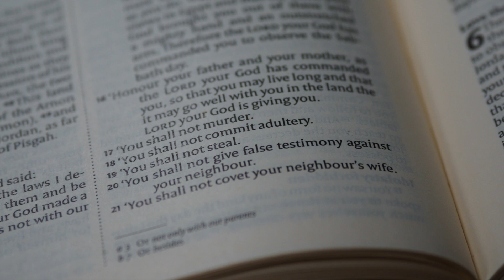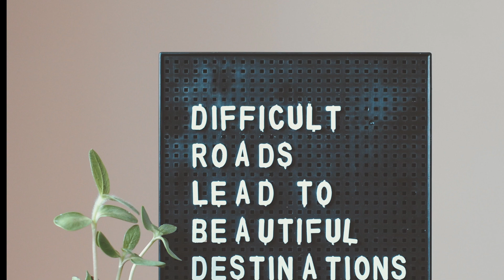TEACH ONE!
They said the path you teach is not existent in current Nutrition curriculums…

So We created our own educational institute to teach integrative and lifestyle medicine and holistic nutrition as a certified course which is now government recognised and being conducted across leading universities in the country, soon to be taken global.

Lesson: If you can find a way, make it. Don’t waste a lifetime fighting obstacles of ego, and pride. Step back and create.

A journalist from a leading newspaper, sweet talked her way through an interview with us and went back and wrote a biased and degrading article about our work in the mainstream newspaper -

Yes we felt bad, we felt betrayed, but then someone said, hey, you never kick a dead dog. You are only pulled down when you are higher and moving higher. Leave it, keep doing your thing. Today we are international papers, magazine covers, and publications across the world. In fact that article increased our business in many ways as people got to know about us and did their own research on us and are now our clients

Lesson: There will be obstacles, there will be people trying to pull you down, no matter what, move on, keep your head up, chest up and move on.